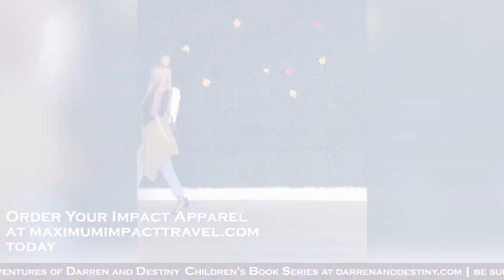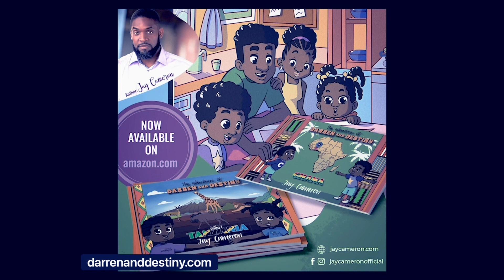At 71, Sophia Becomes Very Emotional While Sharing Her Life Changing Experience in Ghana 🇬🇭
After dancing with the tribe and receiving a new name, Sophia becomes emotional while sharing her experience in Ghana 🇬🇭